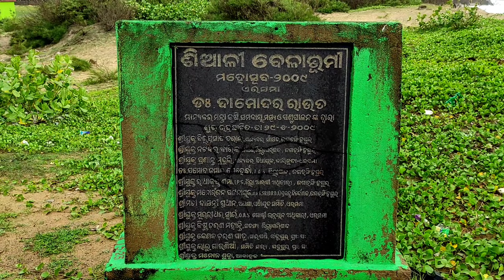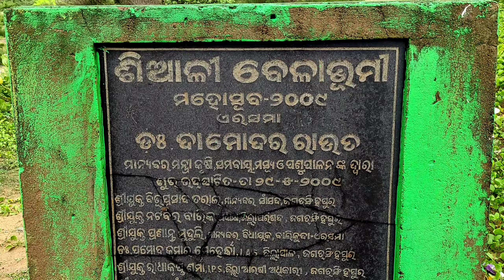ଶିଆଳି SEA BEACH//SIALI//SEA BEACH//LITU VLOGS//comedy video//funny video//